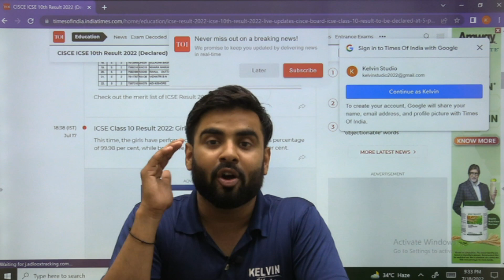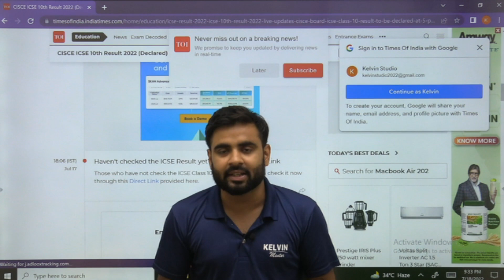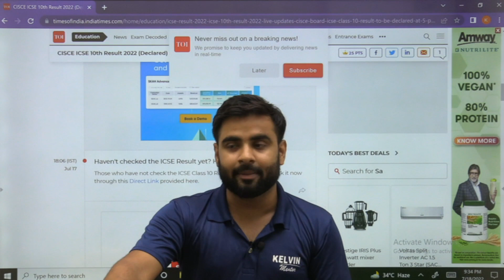CBSE Class 10 Result 2022 ऐसा आयेगा ~ Must Watch for ALL sachin Sir Kelvin